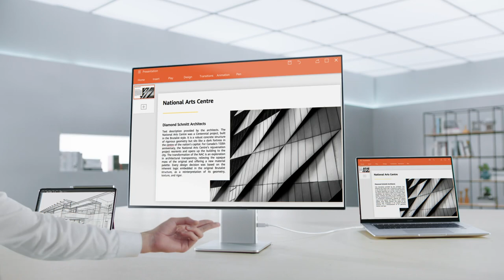HUAWEI MateView - Jetzt Angebot sichern.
HUAWEI MateView - der neue Monitor von HUAWEI jetzt mit gratis HUAWEI FreeBuds Studio.